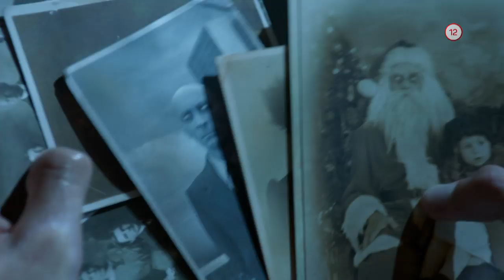Domov slečny Peregrinovej pre neobyčajné deti (29.2.2020 o 20:35 na JOJke)